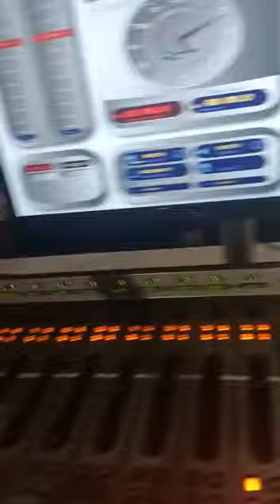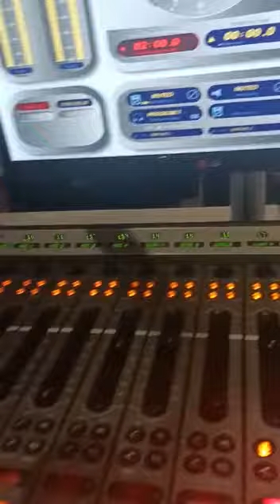Kazi ndio kwaanza Ina Anza. interview Toka south Africa Mombo Mc na Frida Msuya Toka Channel Africa